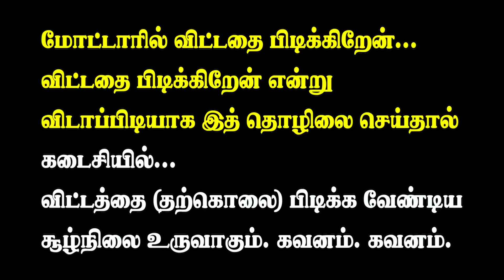தற்கொலை முடிவில் ஓனர் கம் டிரைவர் I மோட்டார் தொழில் ஒத்து வரவில்லை எனில் உடனடியாக விற்று விடுங்கள்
இந்த வீடியோ மற்றவர்களுக்கும் ஓர் பாடம் I மோட்டாரில் விட்டதை பிடிக்கிறேன் விட்டதை பிடிக்கிறேன் என்று விடாப்பிடியாக தொழிலை செய்தால் கடைசியில் விட்டத்தை (தற்கொலை) பிடிக்க வேண்டிய சூழ்நிலை உருவாகும் கவனம்